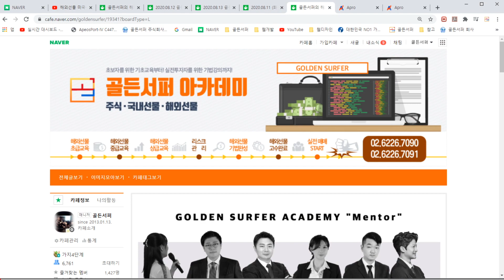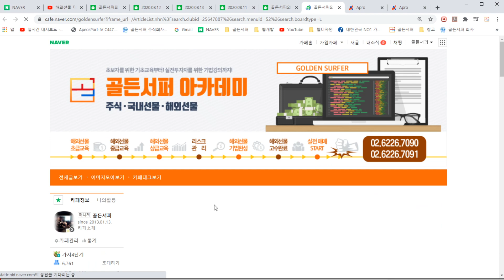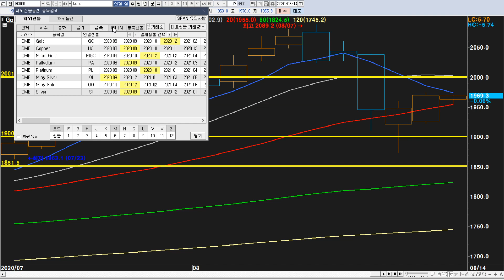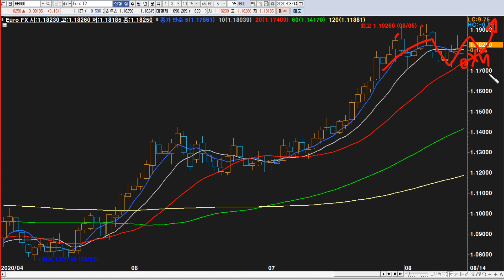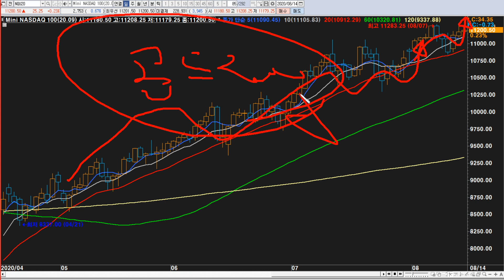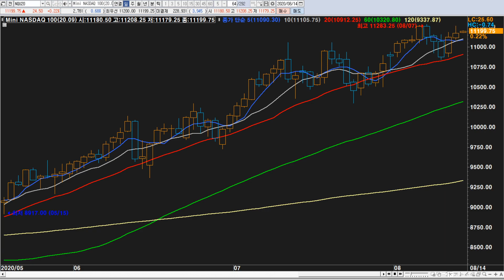【뉴욕증시,주식 더 오른다】 자고 일어나면 수익??? 나스닥은 오르고, 골드는 내리고, 오일은???